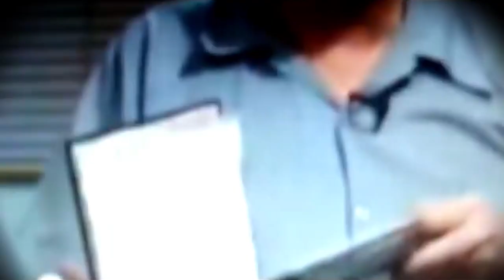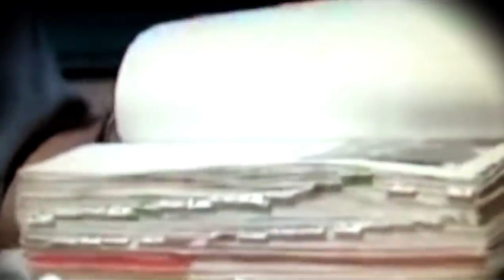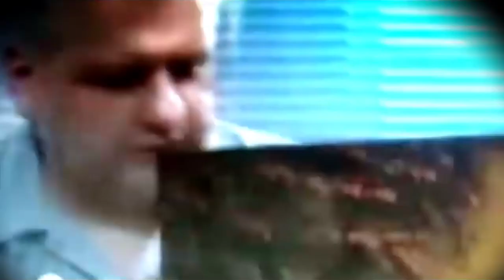Last Interviews With Serial Killers Before Execution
3 Last Interviews With Serial Killers Before Execution
Which one did you find the most disturbing?

1. Westley Allan Dodd
2. John Wayne Gacy
3. Ted Bundy